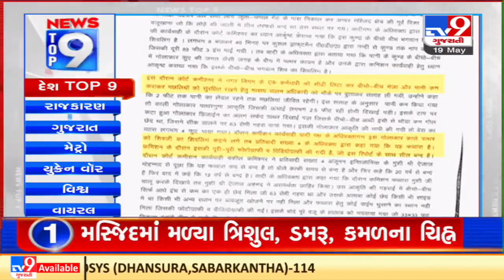Top 9 National News : 19-05-2022 | TV9News